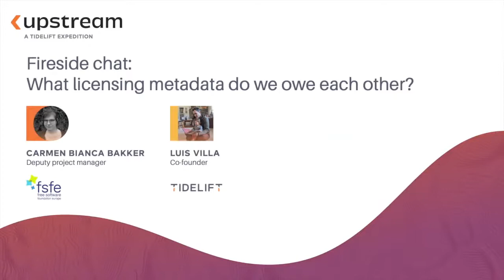What licensing metadata do we owe each other? Carmen Bianca Bakker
Luis Villa and Carmen Bianca Bakker discuss the importance of licensing metadata in open source software, at Upstream 2022 event.

Luis Villa, Tidelift co-founder
Carmen Bianca Bakker, Deputy project manager of the Free Software Foundation Europe